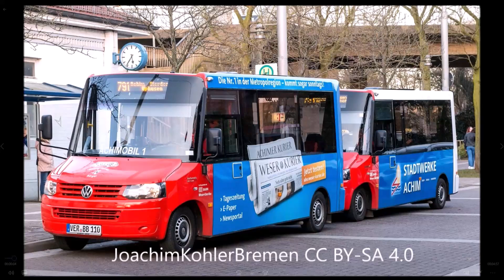[Doku] Was sind Bürgerbusse?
verwendete Bilder
JoachimKohlerBremen - Eigenes Werk